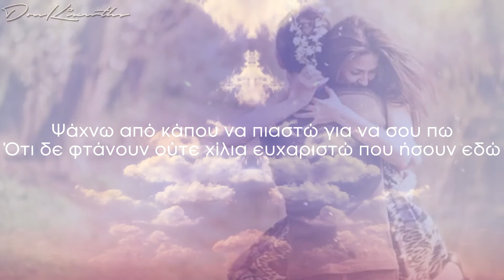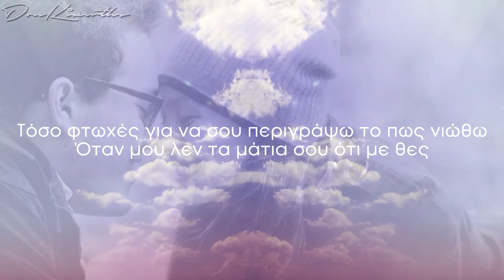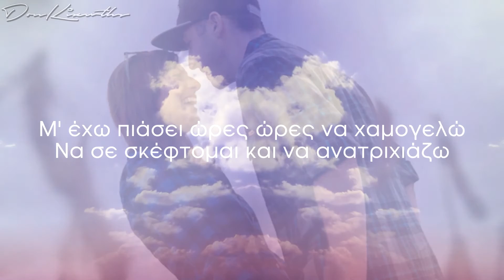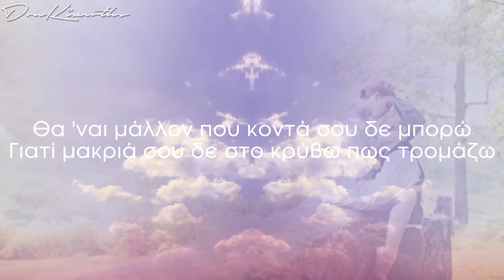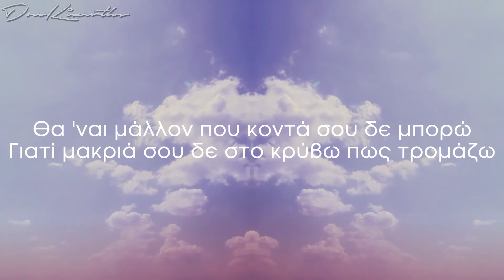TNT Ft Sugahspank - Θα 'Ναι Μάλλον [ Video lyric ]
Θέλω τα χείλη σου στα χείλη μου να παίρνουν φωτιά
Οι πεταλούδες σου να τριγυρνάν ξανά και ξανά
Θέλω τα μάτια σου στα μάτια μου να 'ναι αντικριστά
Στο ίδιο μαξιλάρι τα κεφάλια μας κι εμείς αγκαλιά
Σσσ, κάνε ησυχία κι άκου την καρδιά μου
Χτυπάει πιο δυνατά όταν σε νιώθω κοντά μου
Κι ας μη μπορώ να σου κρύψω τα συναισθήματα μου
Κρύβω εσένα μέσα της και πλέον τα 'χω όλα δικά μου
Ψάχνω από κάπου να πιαστώ για να σου πω
Ότι δε φτάνουν ούτε χίλια ευχαριστώ που ήσουν εδώ
Έλαβα αγάπη , χωρίς να ακούσω να λες ''σ ' αγαπώ''
Κι αυτό είναι το πιο ειλικρινές συναίσθημα που κουβαλώ
Το πιο ωραίο τραγούδι να σου γράψω
Οι λέξεις θα είναι πάντα τόσο φτωχές
Τόσο φτωχές για να σου περιγράψω το πως νιώθω
Όταν μου λεν τα μάτια σου ότι με θες

Μ' έχω πιάσει ώρες ώρες να χαμογελώ
Να σε σκέφτομαι και να ανατριχιάζω
Θα 'ναι μάλλον που κοντά σου δε μπορώ
Γιατί μακριά σου δε στο κρύβω πως τρομάζω

Αν ήσουνα τσιγάρο θα σε κάπνιζα αργά-αργά
Θα σ' απολάμβανα όσο πιο πολύ μπορούσα
Κι ας ξέρω ότι το κάπνισμα με βλάπτει σοβαρά
Να σ' ακουμπώ στα χείλη ποτέ δε θα σταματούσα
Νερό τα συναισθήματα και 'γω βάρκα που μπάζει
Πολλά τα συναισθήματα όποτε σε κοιτάζω
Κι όσο το συνεχίζω στο βυθό με κατεβάζει μα
Πρώτη μου φορά χαίρομαι τόσο που βουλιάζω
Μοιάζει η καρδιά σου φυλακή , ποιος να το σκεφτεί? (ότι)
Θα κάνω ότι χρειαστεί να μη μείνω απ' έξω
Μα όταν με βάλεις μέσα κατέστρεψε το κλειδί
Για να μη μπορώ ποτέ από 'κείνη να δραπετεύσω
Αν ήσουνα βιβλίο δε θα 'ξερα τι να κάνω
Θα 'θελα μονομιάς να διαβάσω κάθε σελίδα
Κι αν ήσουνα ταινία θα σκάλωνα με το πλάνο
Που θα σε έδειχνε τότε που κοντά μου δε σ' είχα

Αυτά που νιώθω ηχογράφησα να σου πω
Όποτε θέλεις να τ' ακούς όταν δε θα 'μαι εδώ
Έτσι μαζί θα είμαστε για καιρό
Ακόμα κι αν χαθείς, ακόμα κι αν χαθώ..